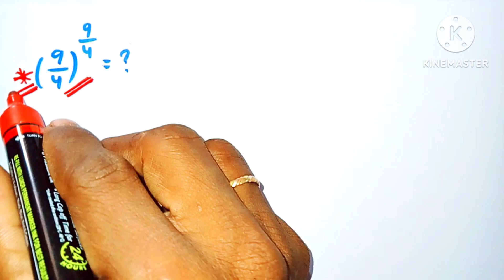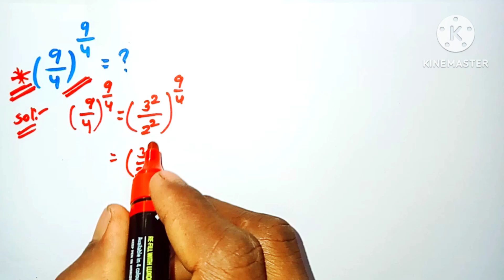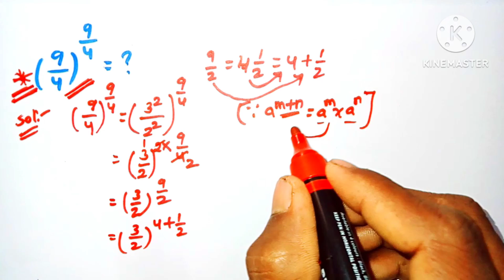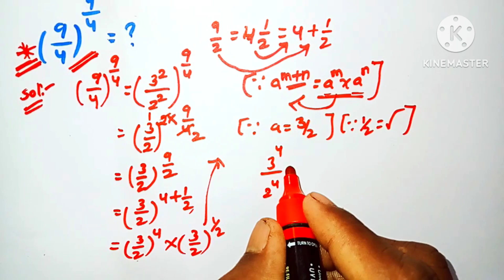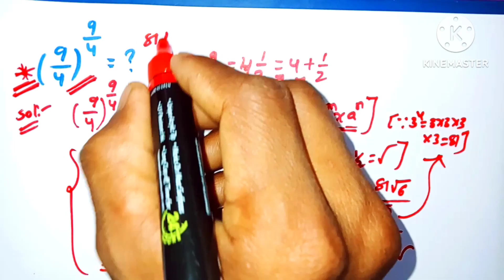A NICE indices problem! How to solve this kind of exponential problem?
how to solve quant questions
quantitative analysis
 quant sums
quant problems
CAT questions
SAT questions
ACT questions
GMAT
 GRE
gre quant
sat prep
sat
act
 act prep
 act math
 gre prep
gre math
 math
mathematics
math question
math problem
easy people maths
 find x
 finding x
 math test
 viral math
 viral math problem
hard math
difficult math
tricky math
tough math
viral videos